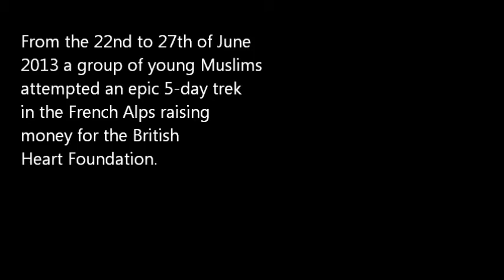Alps Expedition 2013: Mini Documentary. Sponsored by the British Heart Foundation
Ahmadiyya Muslim Youth braved the Alps on a 5-day epic trip helping to raise thousands of pounds for the British Heart Foundation.